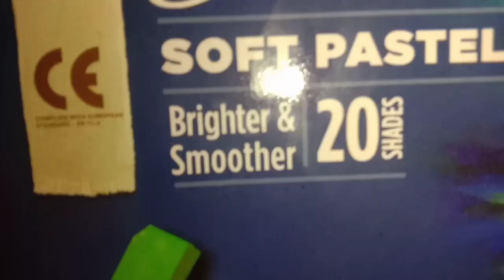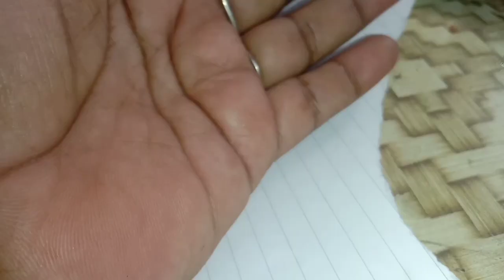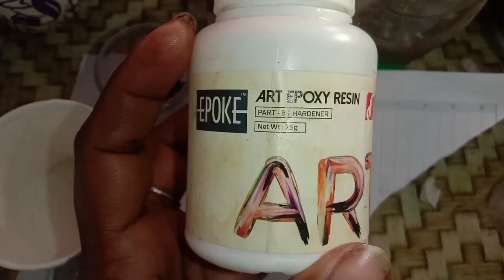CLOWN FISH AQUARIUM❤️CLOWN FISH MIXED WITH PRESERVED BREAST MILK❤️MOM MEMORIES❤️GIFTING IDEAS❤️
visit my instagram page for orders

RESIN

soft phastel

knife

resin art vedeos